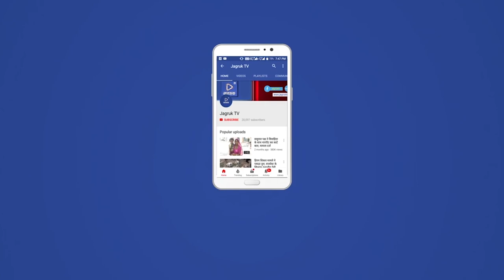बाड़मेर : भर्ती प्रक्रिया की तैयारी में लगे हुए युवाओं को अतिरिक्त बेरोजगारी भत्ता दे: सुंदरा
आज अखिल भारतीय विद्यार्थी परिषद जोधपुर प्रांत के प्रदेश सहमंत्री भोमसिंह सुंदरा ने  राज होटल में प्रेस वार्ता करते हुए अभाविप का 57 वां प्रांत अधिवेशन 24,25 मार्च जैसलमेर में आयोजित हुआ था जो प्रस्ताव पारित किए गए थे प्रस्ताव क्रमांक 1 राजस्थान में सरकार की उच्च शिक्षा के प्रति उदासीनता, राजस्थान का वर्तमान परिदृश्य इस संदर्भ में प्रेस वार्ता करते हुए सुंदरा ने कहा कि वर्तमान राजस्थान सरकार की निरकुंशता एव कोरोना महामारी के कारण प्रदेश की उच्च शिक्षा की दिशा एवं दशा दोनों ही विकट मोड़ पर है, जहां केंद्र सरकार ने नई शिक्षा नीति 2021 के लागू करने के दिशा निर्देश जारी कर युवाओं के भविष्य संजोने के अवसर प्रदान किए है परंतु प्रदेश मे आज तक कोई नवीन पाठ्यक्रम बनाने एवम लागू करने के लिए कोई ठोस कदम नहीं बढ़ाए है , गत 2 वर्षों से ऑनलाइन शिक्षण के नाम पर खानापूर्ति की जा रही है जहा प्रदेश के कई स्थानों पर सुचारू इंटरनेट की आधारभूत सुविधा ही नहीं है वहां शिक्षकों को बिना प्रशिक्षण के ऑनलाइन कक्षाओं का भार थौप दिया है इस स्थिति में शिक्षक एवं विद्यार्थी दोनों ही दिग्भ्रमित है । गत वर्ष संपन्न हुई रिट,पटवार ,पुलिस उप निरीक्षक r.a.s. पशु चिकित्सक एवं अन्य परीक्षाओं में व्यापक धांधली के उजागर होने के बावजूद किसी भी प्रकार की कोई अपेक्षित कार्रवाई नहीं करना युवाओं के साथ अन्याय किया था परिषद ने इस संदर्भ में प्रदेश भर में आंदोलन कर सरकार को अवगत कराया था परंतु आज तक कार्रवाई लंबित है , इसी क्रम में सरकार ने नए महाविद्यालय खोले गए है परंतु महाविद्यालय के भवनों में बिना शिक्षकों के संचालित हो रही है, सरकार शिक्षकों के लिए विशेष प्रशिक्षण कार्यक्रम का आयोजन करें इसी क्रम में परीक्षा एवं परिणाम समय पर हो उनकी पारदर्शिता के लिए जवाबदेहिता तय करें , नवीन महाविद्यालय में आधारभूत सुविधाओं के साथ-साथ छात्र शिक्षक अनुपात में नियुक्तियां करें एवं साल भर से तैयारी में लगे युवाओं को अतिरिक्त बेरोजगारी भत्ता दे भर्ती प्रक्रिया के संपन्न होने का संपूर्ण समय सारणीबद्ध विवरण तय हो।
नगर मंत्री जुंझारसिंह परमार ने कहा की
राजस्थान में कानूनी व्यवस्था बिगड़ी हुई है । पिछले वर्षों में अपराध का ग्राफ राजस्थान में तेजी से बढ़ रहा है । राजस्थान में रहने वाली आम जनता खुद को असुरक्षित महसूस करने लगी है । महिला उत्पीडन,मानव तस्करी , जमीनों पर कब्जे , नशाखोरी , बेरोजगारी अपनी चरम सीमा को पार कर चुकी हैं ।